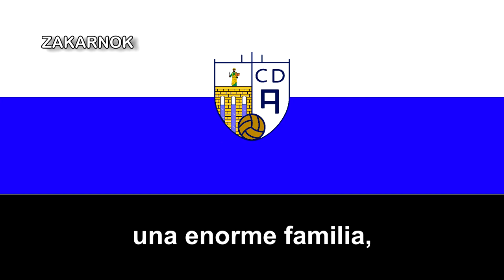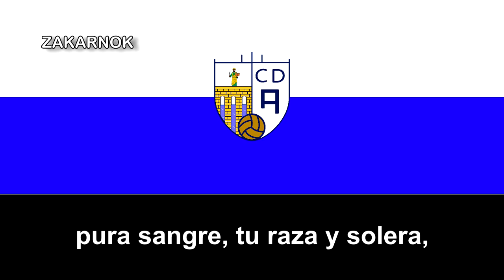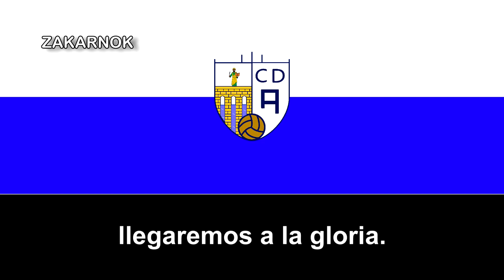Himno del CD Alcalá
El Club Deportivo Alcalá es un club de fútbol de España, de la ciudad de Alcalá de Guadaíra en Sevilla. Fue fundado en 1945 y debutó varias temporadas en la Segunda División B de España, siendo su primera vez en la temporada 2004/05.

El CD Alcalá jugaba sus partidos como local en el Estadio Francisco Bono, inaugurado el 12 de septiembre de 1965. Tenía capacidad para 3500 espectadores y el terreno de juego unas dimensiones de 101x66 m.

Actualmente juega en el Nuevo Estadio Ciudad de Alcalá, inaugurado el 8 de mayo de 2011. Posee una menor capacidad, unos 2800 espectadores aunque mejores calidades y un campo de césped artificial en buenas condiciones. Sus instalaciones, salvo esto último, son aptas para competir en la Segunda División.

En la Copa del Rey, o anteriormente, la de Generalisimo, la primera toma de contacto del club en un torneo nacional fue en la Copa del Generalísimo. En la temporada 1969-70 participó junto a muchos otros equipos modestos. Su andadura fue efímera pero productiva. Eliminó al Aviaco madrileño en la primera ronda, cayendo en la siguiente ronda ante un buen Orihuela Deportiva, conjunto que había estado en Segunda División y que desapareció en la década de los 90.

El conjunto panadero no volvió a participar en la renombrada Copa del Rey hasta la temporada 2004-05, después de ser campeón en tercera división la temporada anterior. Ese año el formato cambió, jugando una fase previa contra el Quintanar del Rey empatando a 1 en tierras conquenses y ganando con solvencia en la vuelta con un 3-0. La siguiente ronda, los 1/32 de final a partido único depararían un partido histórico para la entidad con un rival de altura: el Real Betis Balompié. Debido a la numerosa afición del club verdiblanco, se establecieron gradas supletorias llegando a los 6.000 espectadores. Tras una tarde de lluvia intensa, los dos conjuntos se midieron y no lograron ver premio en los primeros 90 minutos ni en el tiempo de prórroga pese a lo intensa que fue esta. Al final, el conjunto visitante se llevó el pase de ronda con un 2-4 en los penaltis. Un conjunto que posteriormente, ganaría el trofeo y se clasificaría a la máxima competición europea.

En la 2009-10 el Alcalá disputó por primera vez en su historia la Copa Real Federación Española de Fútbol. Entró directamente en los Dieciseisavos de Final enfrentándose al vigente campeón, el Real Jaén perdiendo 1-0 en la ida y ganando con el mismo resultado en la vuelta. El pase se decidió tras una remontada en la tanda de penaltis pasando de un 0-2 a un 3-2 definitivo. En Octavos, volvió a tocar un rival de peso como es el Lorca Deportiva empatando a 1 en Alcalá pero sucumbiendo en el Artés Carrasco por 4-0.